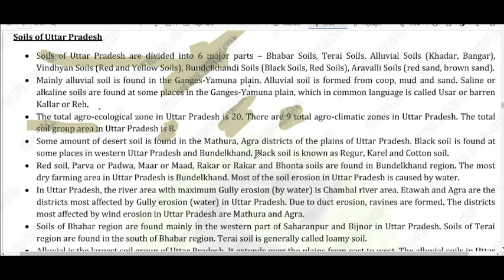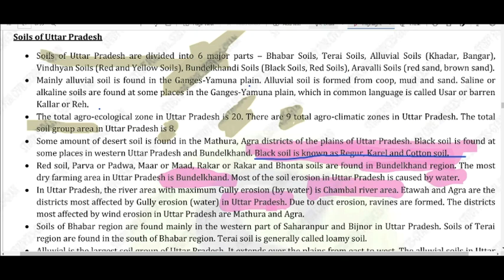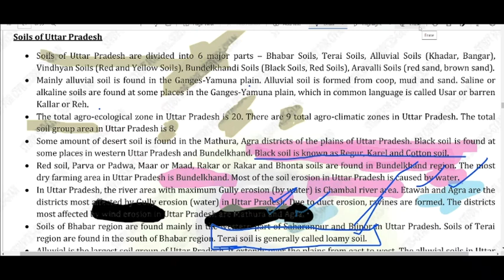UTTAR PRADESH GS| TYPES OF SOILS IN UTTAR PRADESH